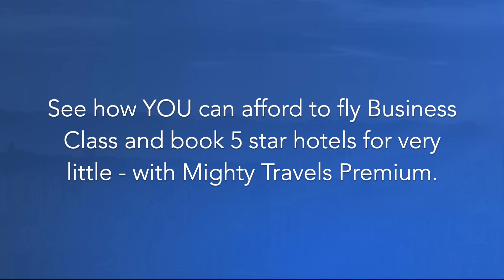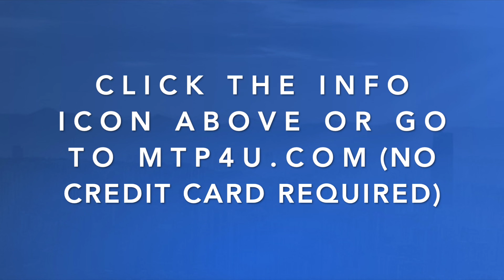Fly with me - Bogota Takeoff and flight towards the Caribbean coast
Enjoy these spectacular views during my United Airlines flight from Bogota to Houston.